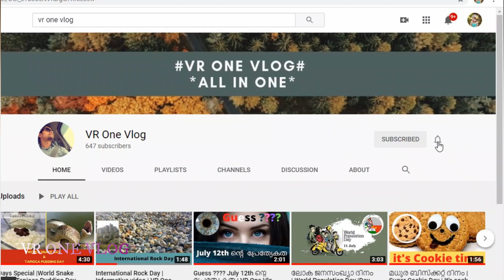മഹാത്മാ ഗാന്ധി | Mahatma Gandhi | VR One Vlog | October 2nd | Malayalam